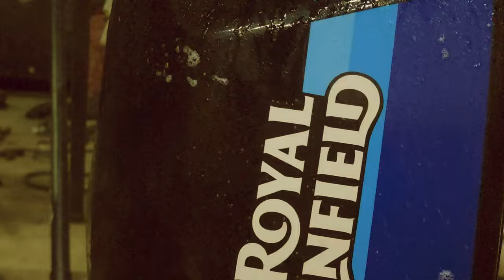Building my own Batmobile aka vengeance | Part1#gt650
Hello makkale!!